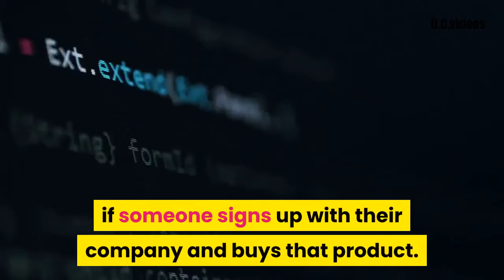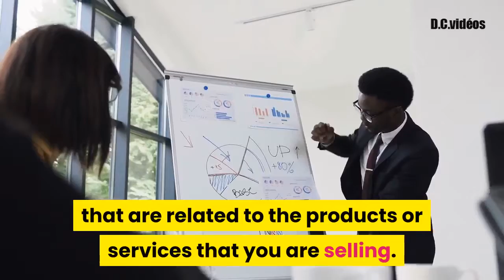How To Make Money Online Today - The How To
Welcome on "The How To" ! I'm David ! on this channel we will try to provide you the answer to all your how to question!

If you are new in the online world of business and are wondering how to earn more money online, this article will surely give you great information on how to do it. You will be introduced with some of the most popular ways that you can use to earn money on the internet today.

Writing Articles: Another way to make more money on the internet is to write articles for websites. One of the easiest ways to make money on the internet is by writing articles that are related to the products or services that you are selling. You can even include a link on each article so people can click on the links to make a purchase.

Blogging: Another way to earn money on the internet today is by blogging. Blogging is not like writing articles because you are able to write about anything that you want. A good example of a good blog is EzineArticles.

PayPal is a website that allows people to transfer money from one place to another. This is one of the most popular ways to make money online because of PayPal's ease and fast transaction times.

When looking for ways on how to earn money online, be sure to research all of your options before making a final decision. These are just a few ways that you can make money online today.

You can also make money by selling items on eBay. The best part about this is that it is very cheap to do. You do not have to have your own business to sell items on eBay, it is just very simple.

No matter which avenue that you choose to follow when learning how to make money online, there are thousands of people who have used the methods that were mentioned in this article and found success online. Make sure that you do not let anyone tell you that it is not possible. If you think that it is not, then you may want to make sure that you research what you are reading to make sure that it is right.